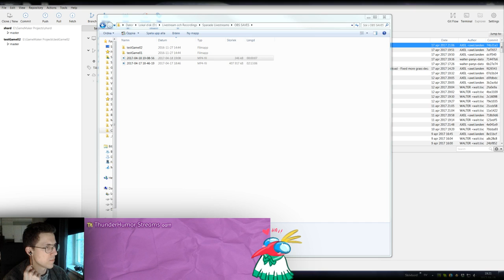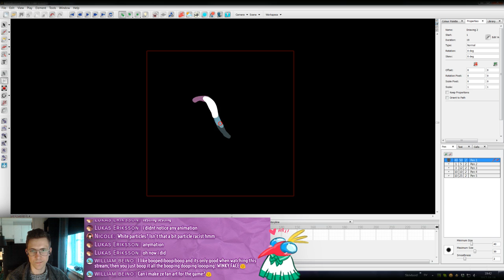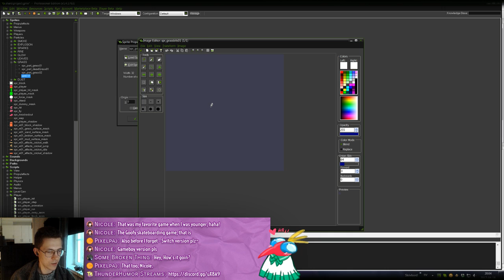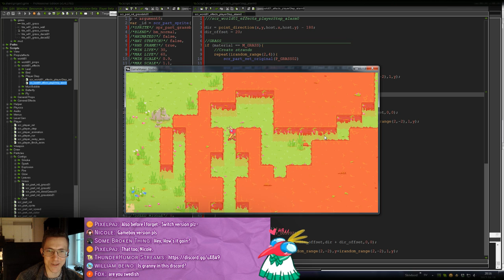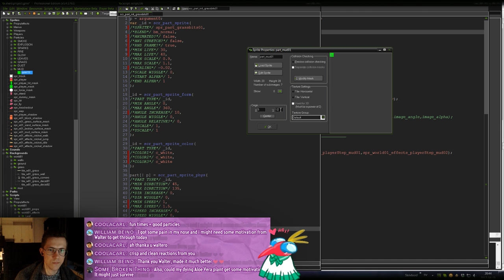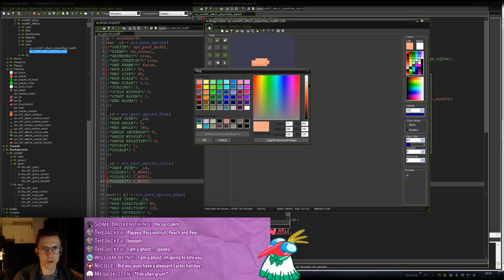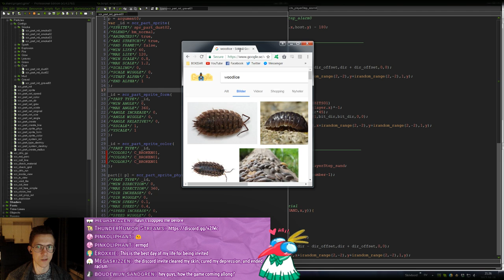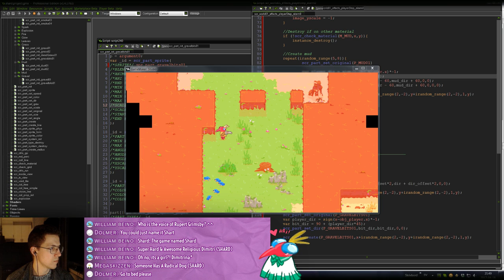Rupert Grimsby's Shard (game dev part 7)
(Psst... We're using Toon Boom and Game Maker)